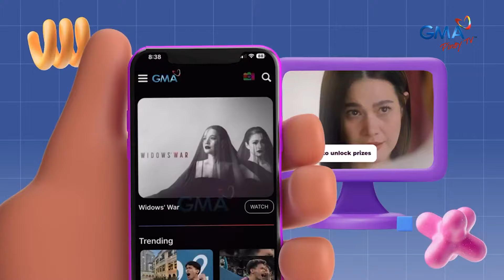Family Feud: Clan of Comedians, sumalang sa fast money round ng Family Feud!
On average, ilang minuto ka nagtatagal sa toilet?